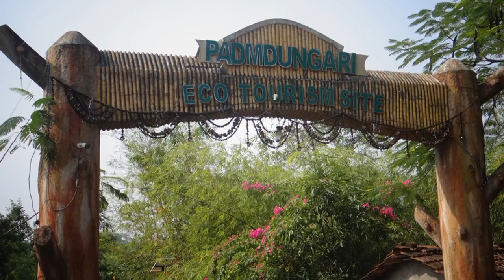पदमडुंगरी इको टुरिझम | Padmdungari eco tourism